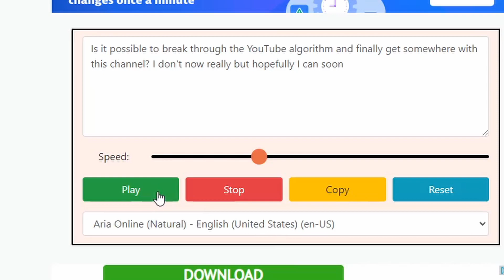How to break through the YouTube algorithm. MUST WATCH